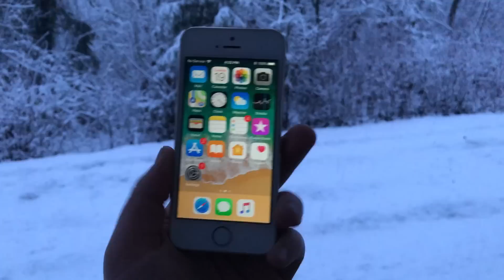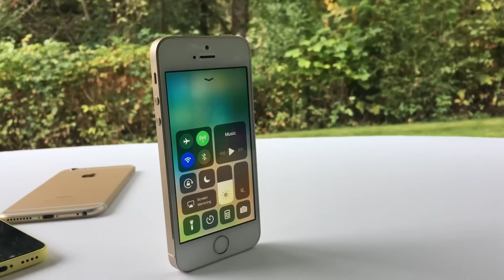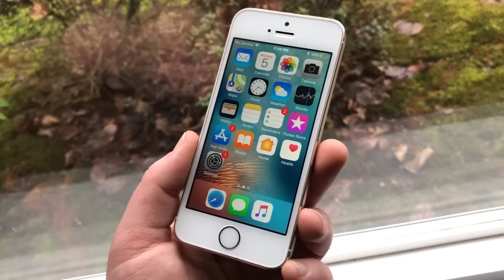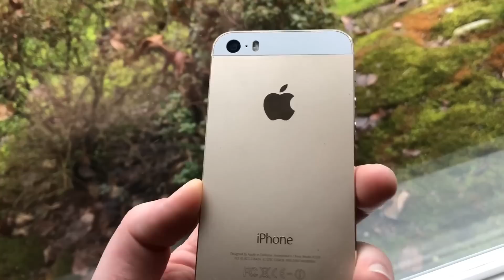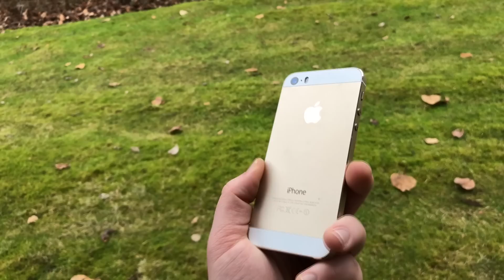Will the iPhone 5S get iOS 12?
iOS 12 is coming... but will the iPhone 5S get the update? Let's discuss that!